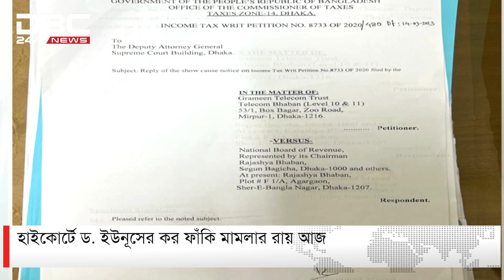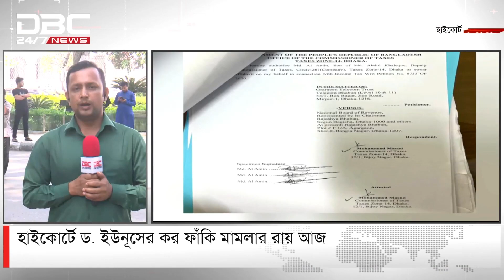ড. ইউনূসের বিরুদ্ধে মামলা চলবে: আপিল বিভাগ | DBC NEWS